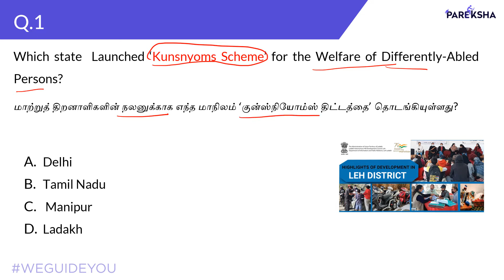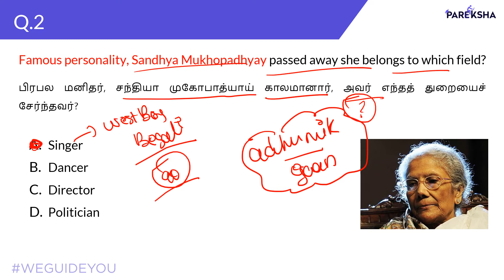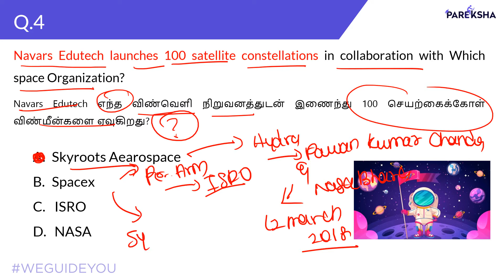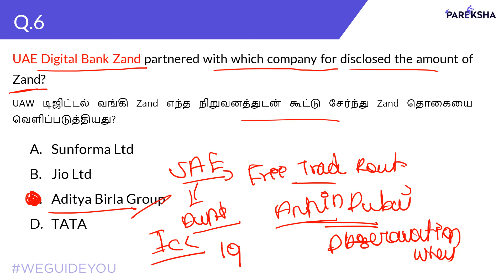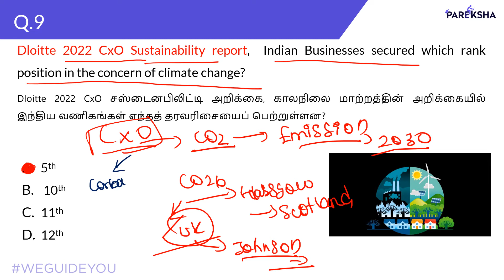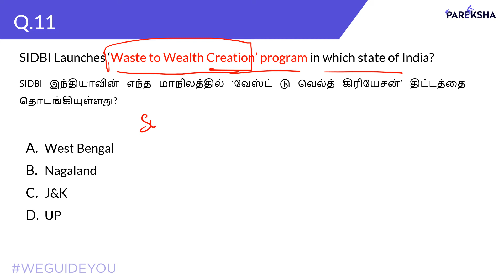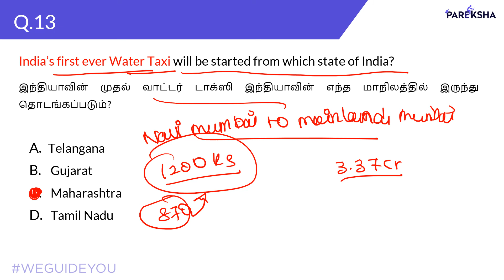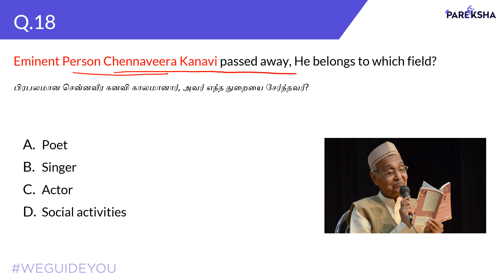Daily Current Affairs | 20 Feb 2022 | MCQ - Tamil & English | Pareksha | TNPSC | SSC | Banking | RRB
1.       Current events and important facts
2.       Political and Economic Events
3.       Famous people and places
4.       Education, literature, economic plans, and social welfare programs
5.       Games & Awards etc.
6.       Budget, Articles & Amendments

About Pareksha App:

Welcome to Pareksha - 21st Century way of Learning. India's first and the only Learning App for State-level exams, TNPSC, Banking, SSC, and Railways and that uses Artificial Intelligence and Data-Driven to identify each and every student's need and set out study plans. Our Expertise in teaching will put your minds at ease.

Prepare for competitive exams, Boost your marks and sharpen your skills by making use of free materials from Pareksha’s highly qualified staff. We provide free PDF materials, test series, mock tests, previous year question papers, and study plans.

Stay up to date with our Current affairs videos and quiz, clear your doubts by our solved question papers, set your study plan by using our exam preparation guides, familiarize yourself by attempting our mock tests

Top Features of Pareksha App

 Performance Analysis - detailed analysis of your test score, AI platform identifies weak subjects to focus on and set out a personalized study plan

Tips & Tricks - Best tricks to remember answers for all important questions and events, learn answers to multiple questions in one go by following our simple guide

Daily Current Affairs Quiz & Detail - Current affairs session to discuss the latest events and news, attempt daily quiz for free

PDF Documents - Access our Dedicated Library section to download 1000s of PDF documents including handwritten notes, exam preparation guides, syllabus, and previous year question papers

Free Online Classes - Attend our free online class on different subjects, raise any doubts, get answers from our staff, and request online classes on any subjects

Bilingual - Learn in your language, we have content in both Tamil & English, choose your preferred language in a single click to get all materials and tests in your chosen language

Earn Coins and unlock Tests - We encourage and rewards students for scoring good marks by providing them coins whenever they score, use these coins to unlock many tests

Test series:
A dedicated section for test series in our App empowers you to attempt different types of tests, advanced level filters allow you to narrow down the test that suits your need. Pause and Resume tests at any time, mark any questions for review and navigate between any questions with ease

Subjectwise Tests:
Carefully designed subjectwise tests based on the syllabus helps students to focus on any subjects, use our personalized feedback and weak subject identifier to recognize subjects to focus on and attempt tests and improve your overall score

Current Affairs Tests:
These questions are handpicked from various sources and newspapers to provide you with the best and expected questions, daily video sessions will help you to learn more about key events and news and practice questions

Previous Year Question Paper Test:
Attempt previous year question papers and identify where you stand, these questions are taken from official question papers to give you a clear idea about the standards of official questions

Mock test:
Full-length tests covering the entire syllabus, highly rated and frequently asked questions are included, 100+ of mock tests designed to help you with each and every aspect of the actual examination

PDF Documents:
1000s of PDF documents are prepared by our highly qualified, well-experienced Pareksha staff members to guide you on numerous topics, these can be accessed on the Library section of our App